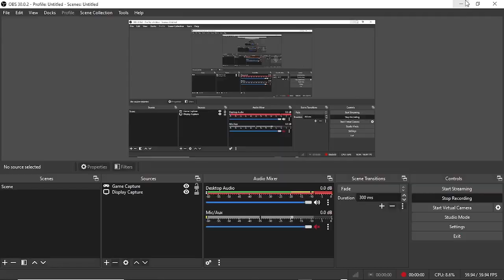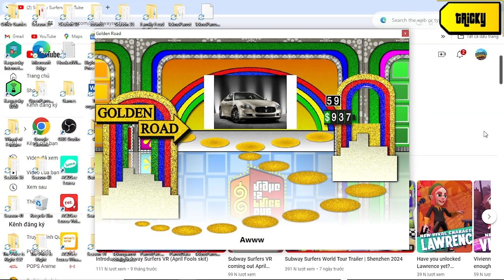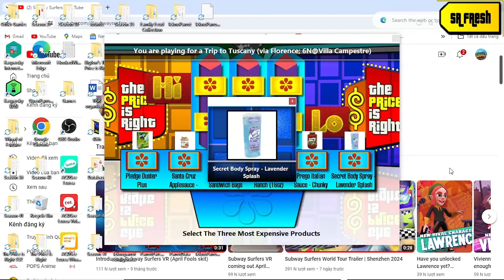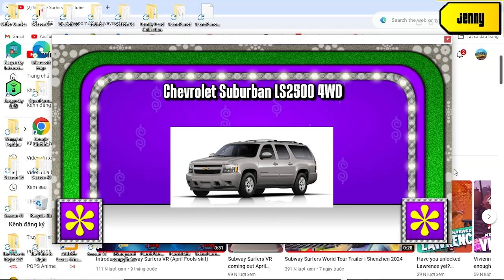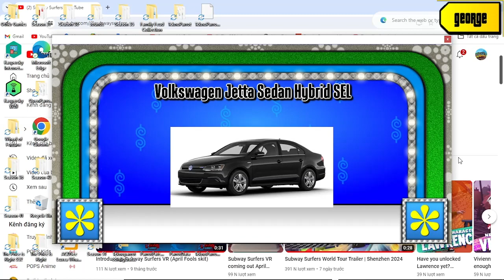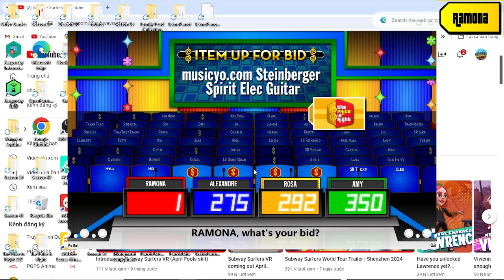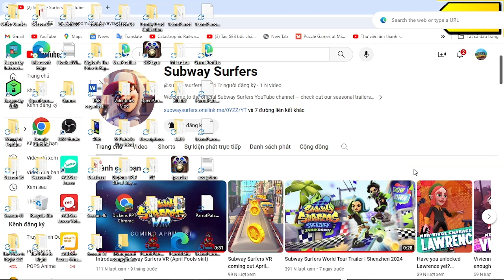Giỗ Tổ Hùng Vương Special part 7/10 (Day 7 26/4/2023)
how not bad is when i have 2/6 pricing games win was next is part 8/10